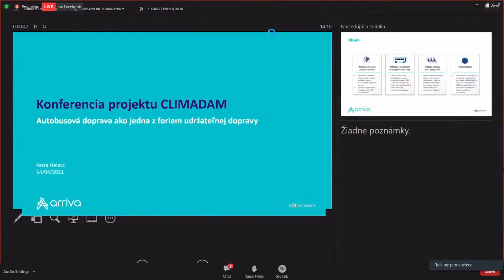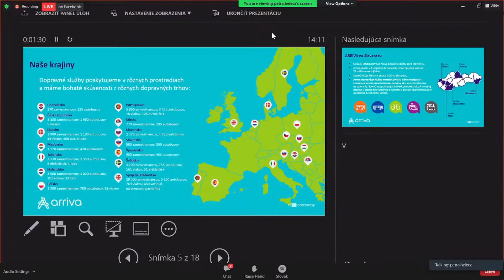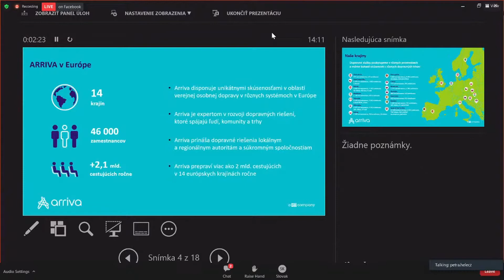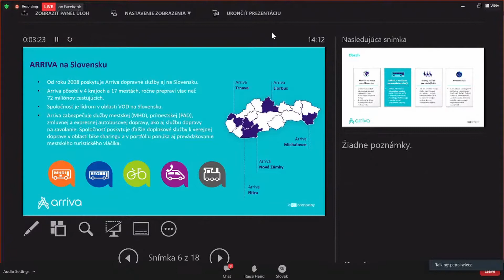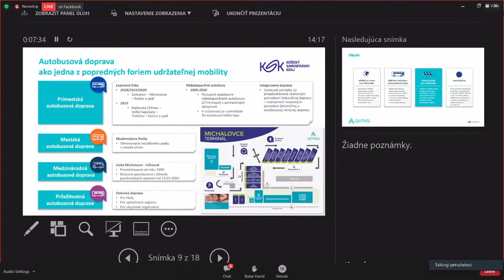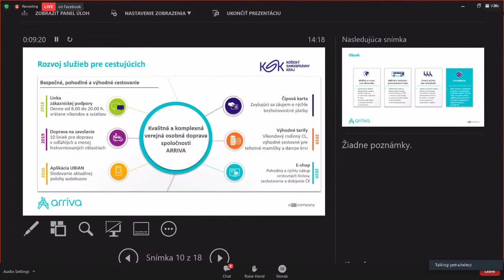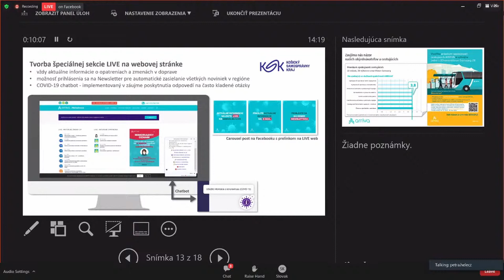Petra Helecz - Autobusová doprava ako o jedna z foriem udržateľnej dopravy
Petra Helecz zo spoločnosti Arriva informuje o autobusovej doprave ako o jednej z foriem udržateľnej dopravy.

Prezentácia bola súčasťou Konferencie "ZMENA KLÍMY, AKO NA TO?" o adaptácii na klimatickú zmenu a o udržateľnej doprave ako jedného zo spôsobov zmierňovania zmeny klímy; v rámci tretieho bloku na tému udržateľná doprava ako opatrenie na zmierňovanie zmeny klímy.

Konferencia bola organizovaná 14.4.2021 v rámci projektu CLIMADAM.